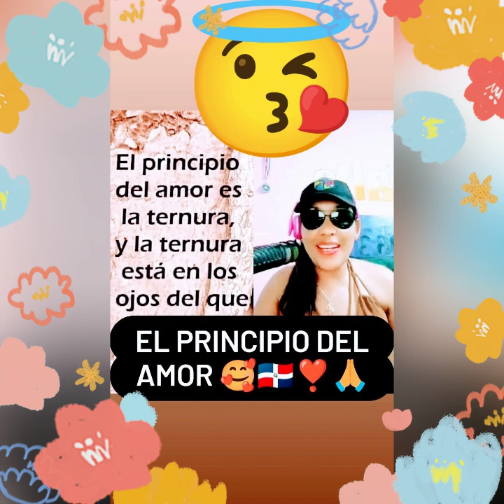El PRINCIPIO 🥰 DEL AMOR ES LA TERNURA amor reflexion❣️🇩🇴🙋